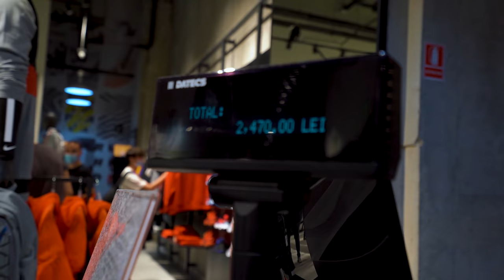PRIMUL CARE SE IMBRACA DE 1500 RON CASTIGA !!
Clujul un oras minunat in care m-am simtit extraordinar, am avut parte de acest challenge nebun si sper sa va placa .